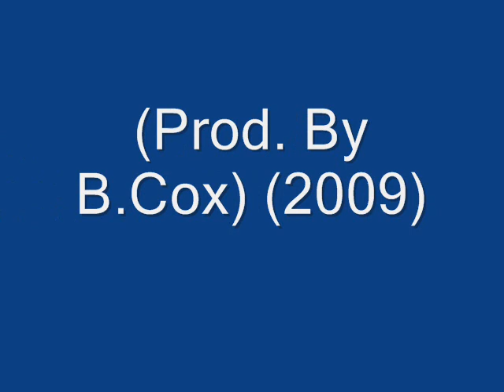Wingo feat. Young Boss & Mike Browne aka Jayden - Let Me Be Ya Superhero (Prod. by AYB) (2008)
Hot RnB Music by Wingo and Young Boss!!! Check it out!!!